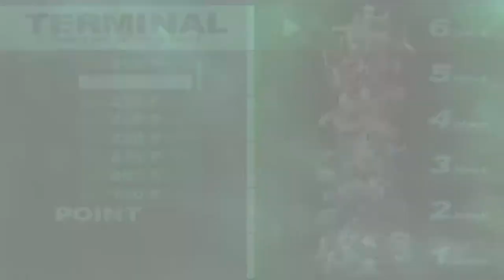Persona 3 Portable - 202 [1/2] Tartarus - Optional BOSS The Reaper - unlocking Monad